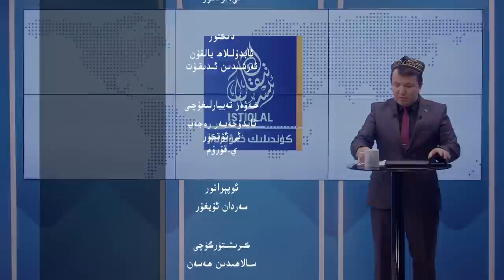ئىستىقلال كۈندىلىك خەۋەرلىرى |2023.5.9| خىتاي دىپلومات قوغلاندى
ISTIQLAL KÜNDILIK XEWERLIRI |2023.5.9| XITAY DIPLOMAT QOGHLANDI